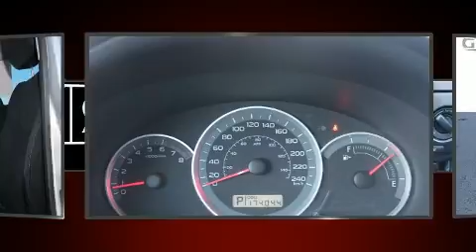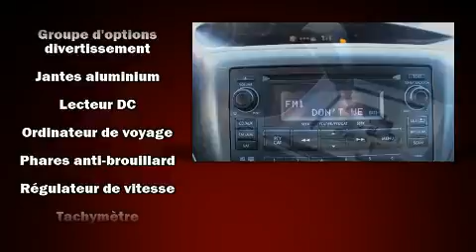2011 Subaru Impreza in Montréal, QC H4B 1V2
Nous avons tout un spécial sur la Subaru Impreza 2011. Ce modèle à hayon 4 portes et 5 passagers représente une valeur exceptionnelle. Sous le capot on retrouve un moteur 4 cylindres développant plus de 170 chevaux, ce qui vous offre une expérience de conduite confortable et fiable. Ce modèle possède toutes les caractéristiques raffinées auxquelles Subaru nous a habitués: sièges en cuir, l'ouverture automatique de la glace du conducteur, des essuie-glaces intermittents, un ordinateur de bord, un afficheur de la température extérieure, une banquette arrière à dossiers rabattables séparés, et un climatiseur. L'habitacle propose de nombreuses solutions de rangement qui sont le reflet d'un souci élevé du détail. Le toit ouvrant assisté illumine l'habitacle de lumière naturelle. Subaru a mis la sécurité des occupants au coeur de ses préoccupations avec les équipements suivants: coussins gonflables à l'avant, coussins gonflables latéraux à l'avant, système antipatinage, système d'assistance au freinage, un système antivol, et freins à disque aux 4 roues avec antiblocage. Le dispositif de stabilité électronique gère automatiquement les systèmes du véhicule pour vous maintenir en ligne droite. Nous offrons la plus agréable expérience d'achat, sans oublier les prix les plus concurrentiels. Passez nous voir ou appelez-nous pour obtenir plus d'information.